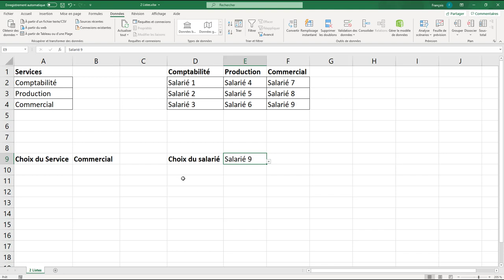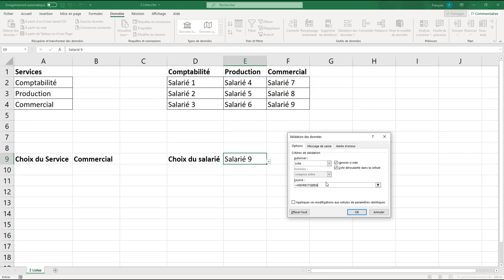Truc & Astuce : Liste dépendant d'une liste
Il est possible de réaliser une liste dont le choix et facteur du choix dans une autre liste. Voici la méthode pour réaliser ses listes de choix et la liaison entre les 2 listes.